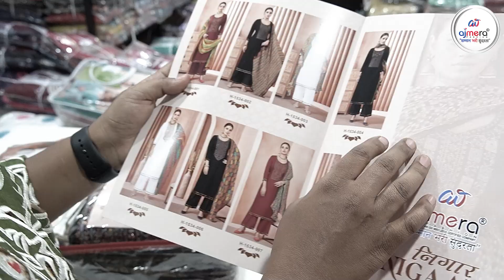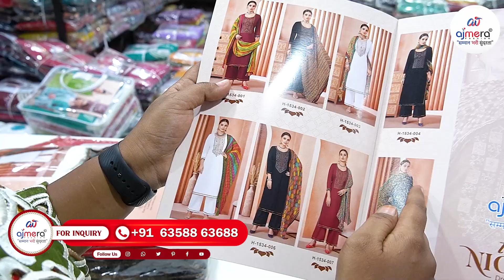साध्ये पण आकर्षक ड्रेस मटेरियल्स डिझाईन्स || प्रत्येक प्रसंगासाठी योग्य || Dress Material in Marathi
G-1, Ground Floor, Surana 101,

ड्रेस मटेरियल
ड्रेस मटेरियल कलेक्शन
नवीन ड्रेस मटेरियल
सणासुदीचे ड्रेस
फॅशन टिप्स
किफायतशीर ड्रेस मटेरियल
विवाह ड्रेस मटेरियल
कपडे खरेदी
भारतीय ड्रेस मटेरियल
ट्रेंडी ड्रेस डिझाईन्स
dress material
wedding dress material
designer dress material
trendy dress designs
affordable dress material
latest dress designs
fashion tips for women
Indian dress material
Dress Material manufacturer in marathi
Dress Material wholesaler
Dress Material Wholesale Market
Dress Material Manufacturer in Mumbai
Dress Material Manufacturer In Maharashtra
Dress Material Manufacturer In Aurangabad
Dress Material Manufacturer In Amravati
Dress Material Manufacturer In Nagpur
Dress Material Wholesaler in Maharashtra
Dress Material wholesale market In Mumbai
Unstitched Dress Material Online shopping
unstitiched dress material in marathi
business ideas in marathi
new business ideas in marathi
online business ideas in marathi
small business ideas
small business ideas in marathi
business ideas 2024
business ideas 2024 in marathi
business ideas for women
business ideas for women in marathi
best business ideas in marathi
own business ideas in marathi
how to start garment business
business tips in marathi
online cotton dress material collection
latest dress material
latest dress material designs
latest dress material design
latest dress material online
latest dress material for ladies
latest dress material with price
latest dress material 2024
latest dress material images
latest dress material stitching designs
dress material manufacturer
dress material manufacturer mumbai
dress material manufacturer in surat
chanderi dress material collection